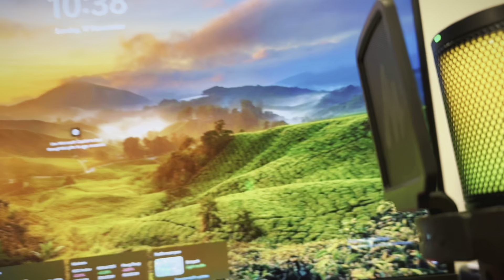PRANK | KUBAASHAAL IS LAHAA LKN QAC IGAYEERTEY